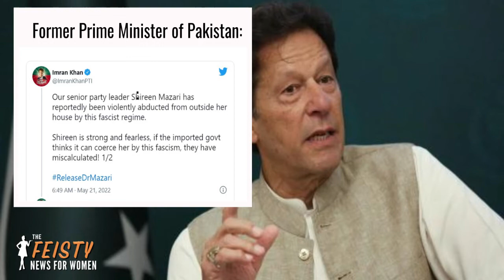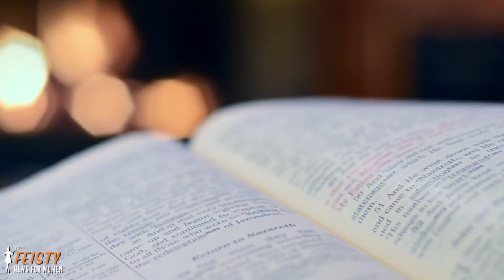Mom Arrested For Allowing Sexual Abuse, The Biggest Parenting Challenge | The Feisty News for Women